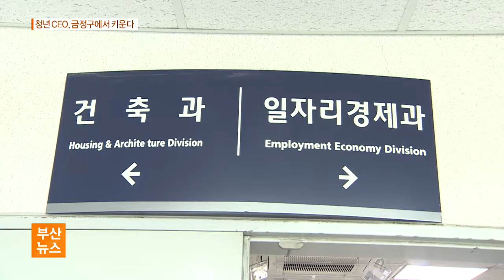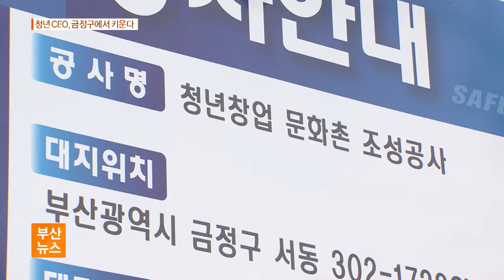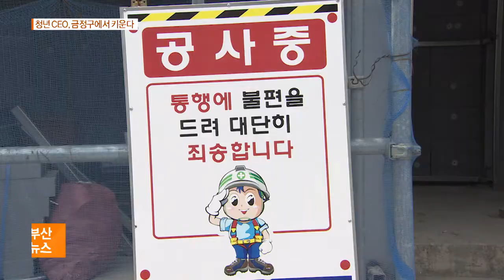청년 CEO, 금정구에서 키운다17 05 02